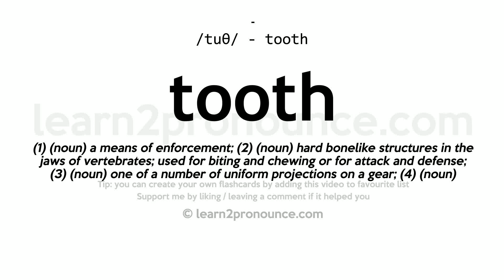Tooth pronunciation and definition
Learn how to pronounce tooth in English correctly with pronunciation and definition
tooth pronunciation: /tuθ/ - tooth
Definition: (1) (noun) a means of enforcement; (2) (noun) hard bonelike structures in the jaws of vertebrates; used for biting and chewing or for attack and defense; (3) (noun) one of a number of uniform projections on a gear; (4) (noun) something resembling the tooth of an animal; (5) (noun) toothlike structure in invertebrates found in the mouth or alimentary canal or on a shell;